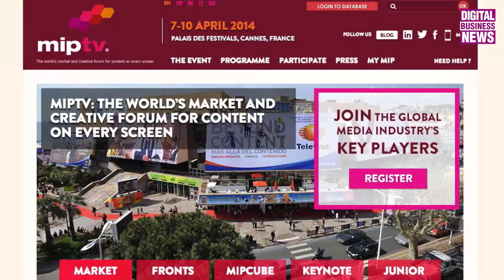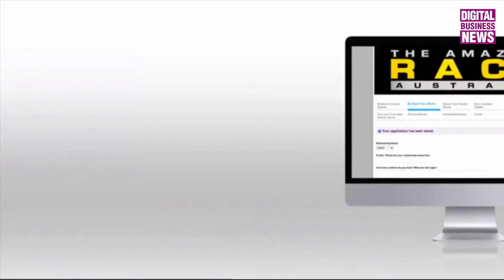Le MIPTV 2014 sur les fronts numériques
La 51ème édition du MIPTV se tiendra du 7 au 10 avril 2014 à Cannes. En moins de 5 ans, tout le secteur de la production et de la distribution télévisuelle a été bouleversé par l'impact de la vidéo online. La télévision se réinvente donc à vitesse accélérée sous l'impulsion de raz-de-marée numériques comme Netflix et sa production de la série déjà culte, House of Cards.

Le MIPTV a répondu à cette nouvelle donne en intégrant il y a 4 ans le MiPCube. Son concours international BtoB de startups spécialisées dans les solutions de télévision et de vidéo sur Internet, le MIPCube Lab, a déjà révélé quelques pépites comme Jilion, racheté par Dailymotion.
Pour cette édition 2014 du MIPTV, son organisateur, Reed MIDEM, lance les MIP Digital Fronts, des projections dédié aux créations vidéo en ligne et aux web séries. 800 spécialistes de l'acquisition VOD et numérique y sont notamment attendus mais c'est l'ensemble des 11 000 professionnels présents cette année qui aura un oeil sur ces nouvelles productions dont les grandes plateformes vidéo comme YouTube ne sont jamais très éloignées.

Rencontre avec Laurine Garaude, Directeur de la Division TV - Reed Midem et Sarah Hemar, Executive Producer Digital MIPCube.